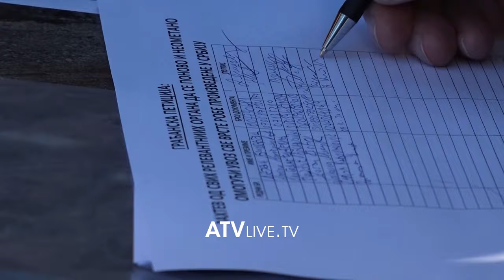Serbët në veri protestojnë kundër ndalimit të importit dhe konfiskimit të mallrave